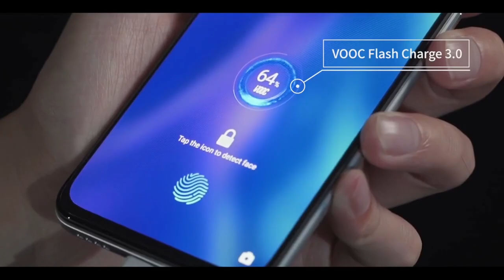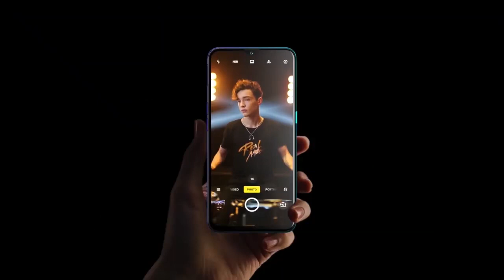20 MP Front Camera Digital Zoom, Auto Flash, Face detection 5260 mAh batteryAndroid v9.0 (Pie)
Realme 6 smartphone has a Super AMOLED display. The screen has a resolution of 1080 x 2340 pixels and 403 PPI pixel density. On the camera front, the buyers get a 20 MP Front Camera and on the rear, there's a 48+8+2+2 MP camera with features like Digital Zoom, Auto Flash, Face detection, Touch to focus. It is backed by a 5260 mAh battery. Connectivity features in the smartphone include WiFi, Bluetooth, GPS, Volte, and more.

Autofocus Yes Phase Detection autofocus
Shooting Modes Continuous Shooting, High Dynamic Range mode (HDR)

SPECIAL FEATURES:- Other Sensors Light sensor, Proximity sensor, Accelerometer, Gyroscope